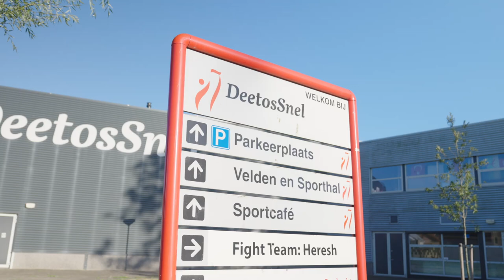Sport- en beweegloket Dordrecht bundelt lokale krachten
Lia Paasse is één van de drie sportregisseurs in Dordrecht. In deze video vertelt ze hoe zij samen het Dordts sport- en beweegloket vormen: “Als sportregisseurs zijn we het eerste aanspreekpunt voor de sportclubs en ondernemende sportaanbieders in onze gemeente. Om hen de best mogelijke ondersteuning te bieden, werken we intensief samen met alle betrokken partijen, zoals de sportbonden, Platform Ondernemende Sportaanbieders en Rabo ClubSupport.”